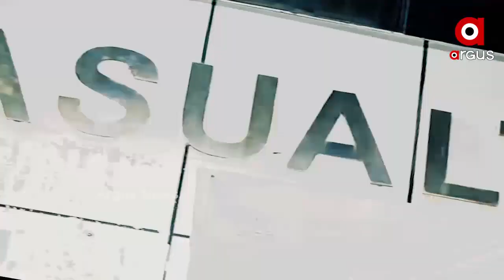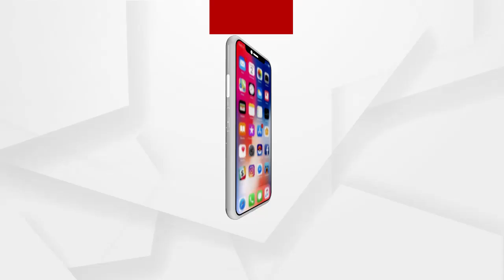ନାବାଳିକା ଗଳାକାଟିବା ପୂର୍ବରୁ ଗଣଦୁଷ୍କର୍ମ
ବ୍ରହ୍ମପୁର ସୋରଳ ନାବାଳିକା ଗଳାକଟା ଘଟଣାରେ ସାମ୍ନାକୁ ଆସିଲା ବୀଭତ୍ସ ସତ । ଗଳକାଟିବା ପୂର୍ବରୁ ନାବାଳିକା ସହ ଗଣଦୁଷ୍କର୍ମ କରିଥିଲେ ଅପରାଧୀ । ସବୁଠୁ ଭୟାନକ ହେଉଛି ଗଣଦୁଷ୍କର୍ମ ପରେ ଈଟାରେ ଛେଚି ହତ୍ୟା ଉଦ୍ୟମ କରିଥିଲେ । ସୌଭାଗ୍ୟ ବଶତଃ ନାବାଳିକାଙ୍କ ଜୀବନ ବଞ୍ଚିଛି । କିନ୍ତୁ ମୃତ୍ୟୁ ସହ ସଂଗ୍ରାମ କରୁଛି ନାବାଳିକା